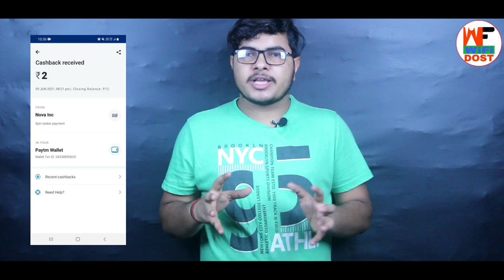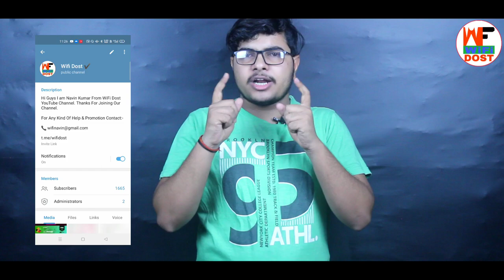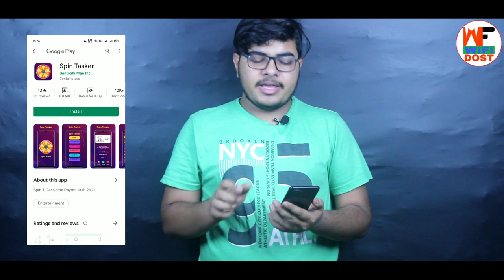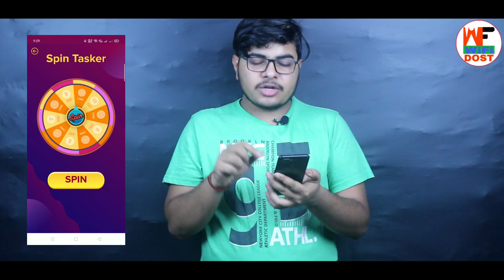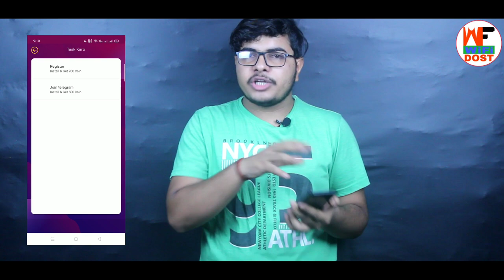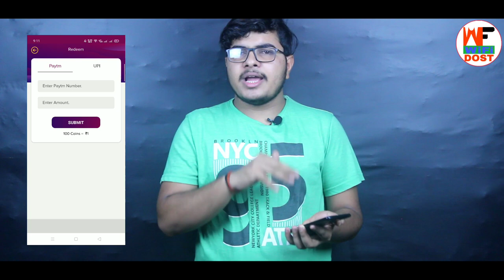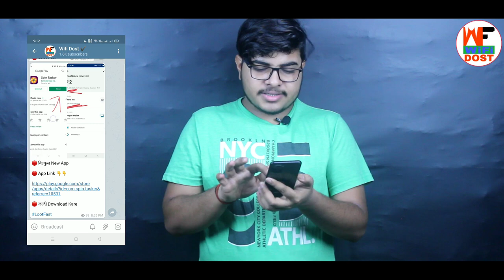₹100 Daily Only Self Earning App 2021|online earning app 2021|spin tasker app se paise kaise kamaye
By,
NAVIN KUMAR

                         🙏 Content Cover 🙏

1. paytm se paise kaise kamaye
2. online paise kaise kamaye
3. paise kaise kamaye
4. earn money online
5. new earning app

🔴 My Use 🔴

⚫ Wifi Dost